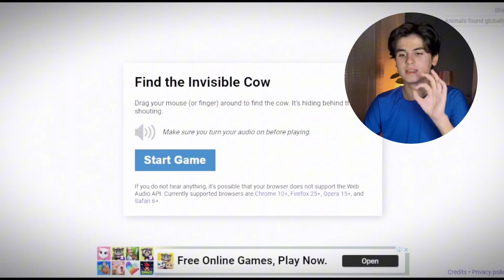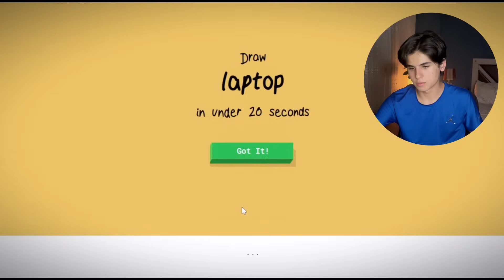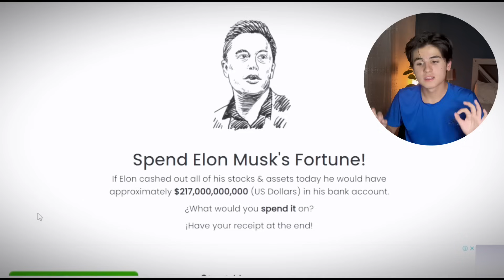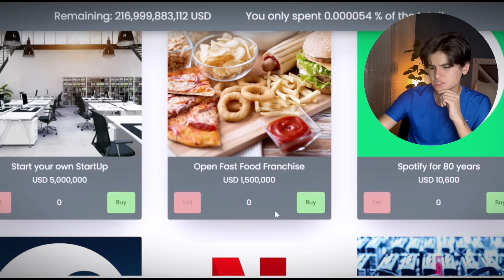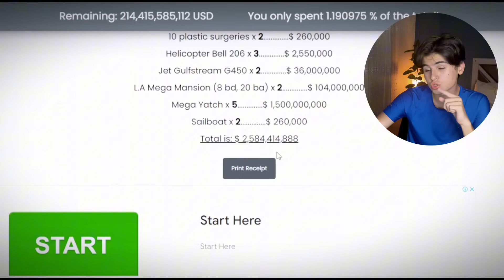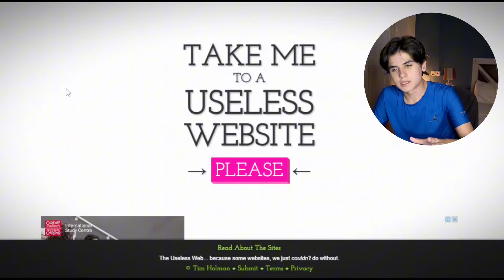غەریب ترین وێبسایت 😮